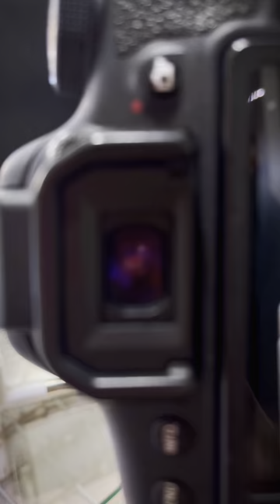Product photography zlataradm - Foto-Digitalna Agencija "LA"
Fotografisanje nakita u zlatari DM u Paraćinu.